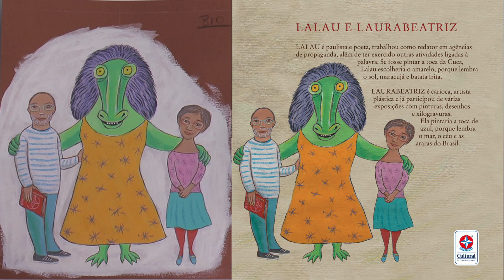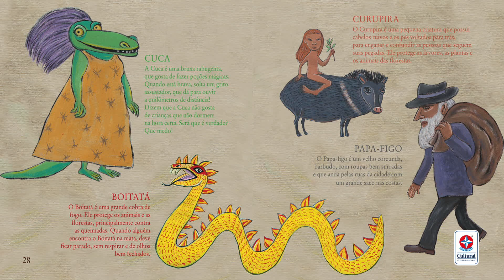Livro Cuca por Laurabeatriz e Lalau | Estrela Cultural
Está sabendo da novidade? Agora a Estrela também é editora! Confira o autor Lalau e a ilustradora Laurabeatriz falando sobre o livro "Cuca, qual é a cor da sua toca?".